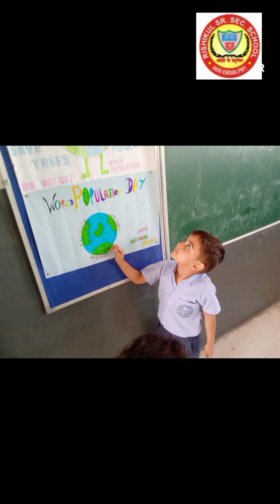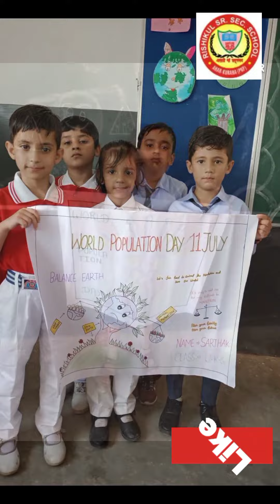World population day celebration at Rishikul